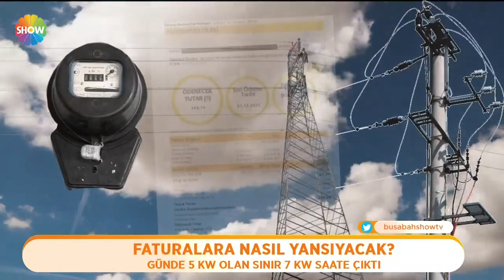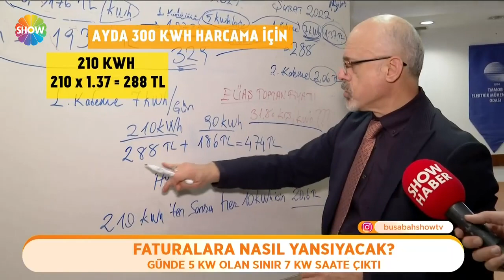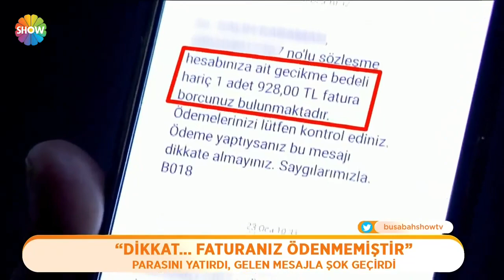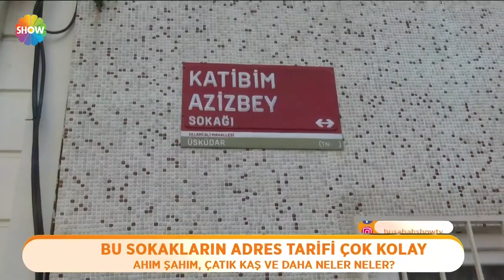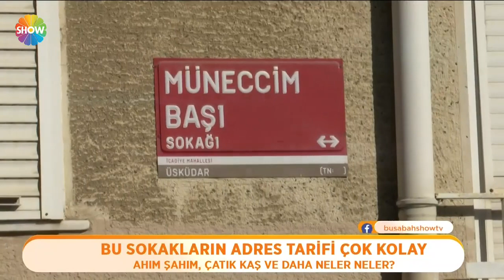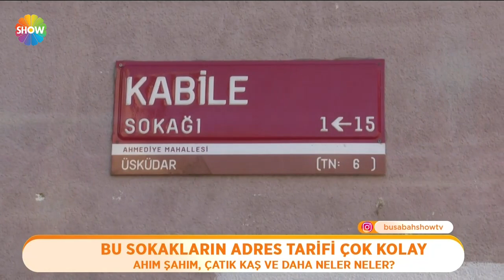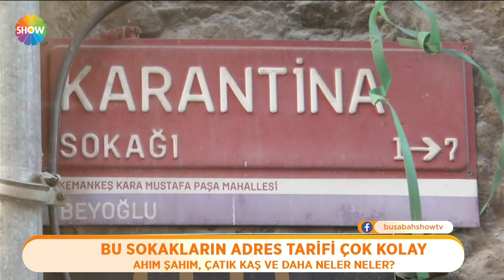Bu Sabah 132. Bölüm | 2 Şubat 2022